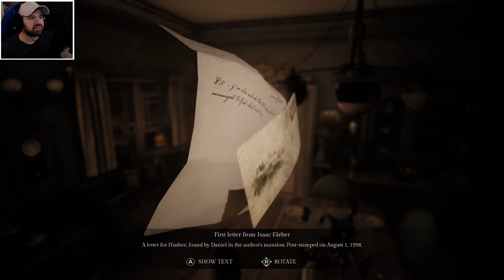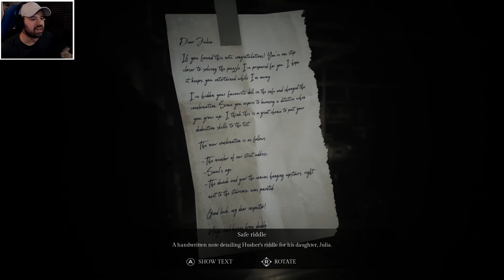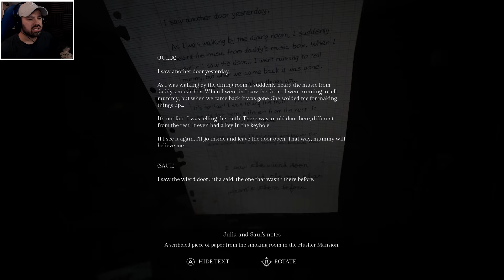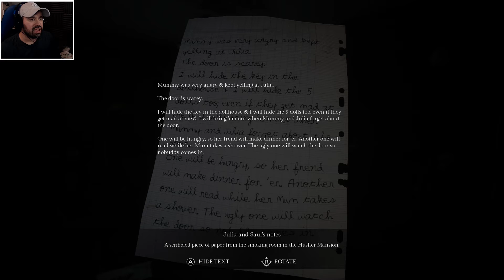Song Of Horror | Part 1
Jingle

Beware the shadows and the darkness which seem silent. Beware the closed doors, the whispering mirrors. Beware the Song of Horror that nests in the cracks of your mind.

A PARANORMAL ADVENTURE OF UNPREDICTABLE TERROR

Game Features

Investigate a paranormal mystery in a thrilling story of psychological horror

Beware The Presence, an otherworldly entity with its own AI that reacts to your actions and decisions in a non-scripted, unpredictable horror experience

Choose between a group of unique characters: each one brings its own point of view and has a different relation to the story and other characters

You may die, but the horror continues: death is permanent – when a character dies, it’s gone...

...but the next one will follow the investigation from where the deceased left it. The world will be shaped by their previous actions.

Explore haunted, sinister locations to gather clues and items that will help you solve challenging puzzles while enduring the agonizing tension of the game's atmosphere